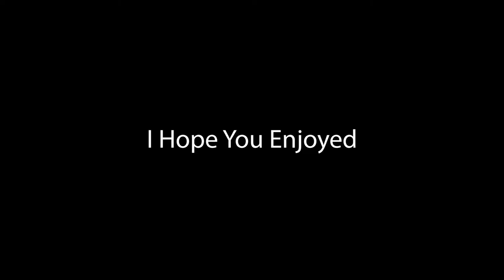Minecraft Funny Moments: Destroying The Raid!